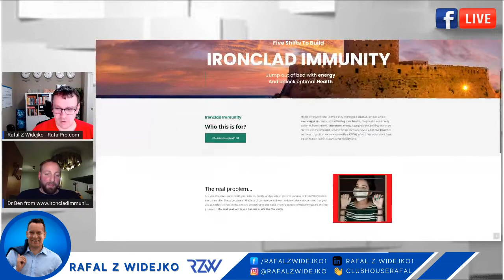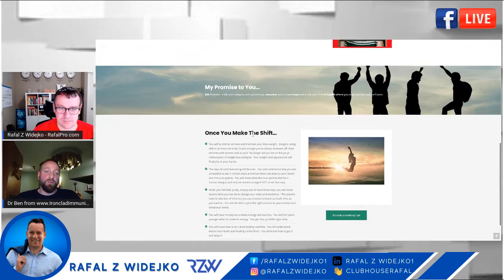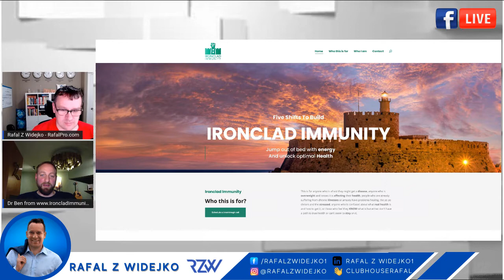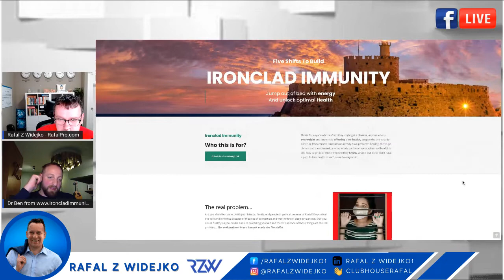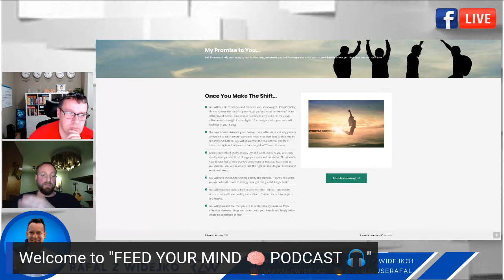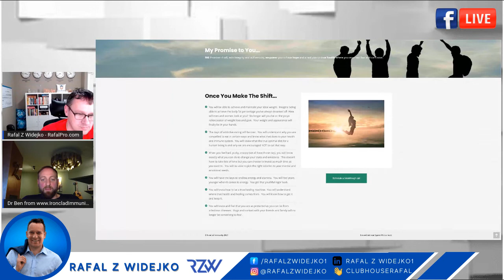✅ Welcome to Rafal’s “Feed Your Mind Podcast” Episode #17 with my special guest Dr. Ben from 🇳🇱.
✅ Welcome to Rafal’s “Feed Your Mind Podcast” Episode #17 with my special guest DrBenjamin George Zacherl all the way from the Netherlands.

He is the founder of Ironclad Immunity...

Dr. Ben works with adults suffering from those extra pounds, energy crashes, and being sick all the time so they can live an awesome life full of energy and health!

He specializes in long-term transformation into the healthy person you want to be.

What an amazing interview, take a moment & listen to his amazing Journey & a few tips he provided to you.